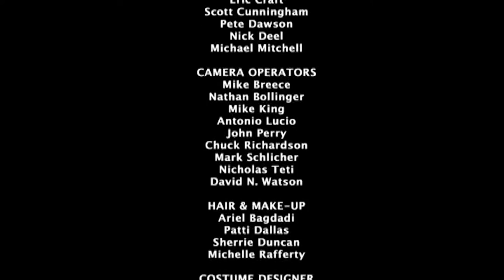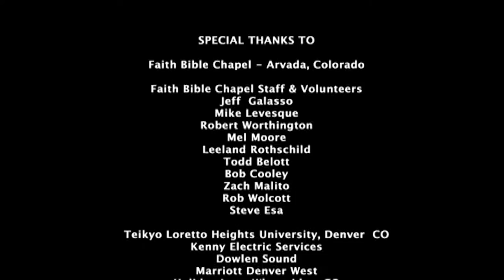John Tesh: Alive Music & Dance (Full Show)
This is the entire PBS special of 'Alive music & Dance' from 2008.